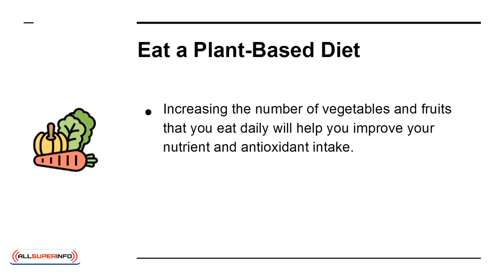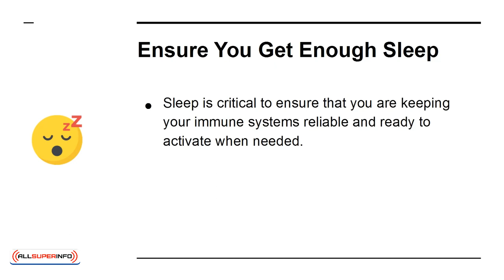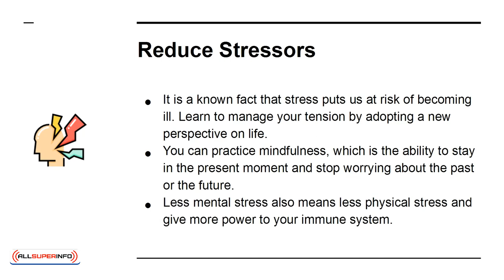08 How to Invigorate Your Immune System